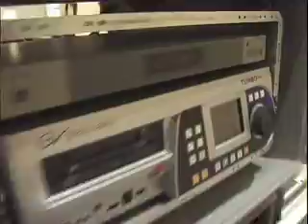Coast To Coast Productions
A behind the scenes of a large multi media seminar and the setup